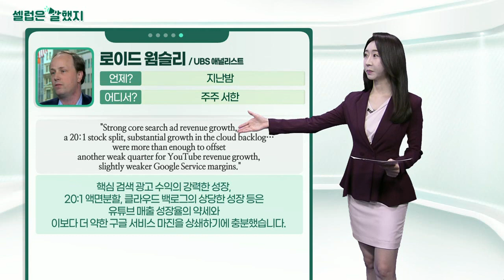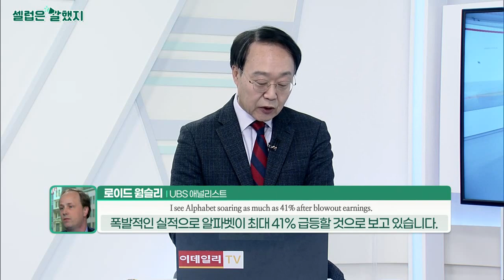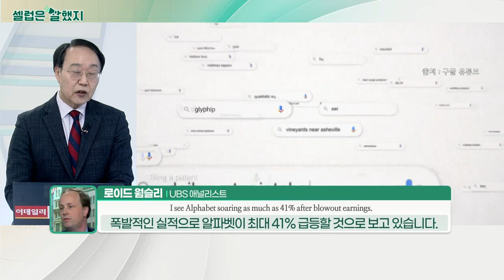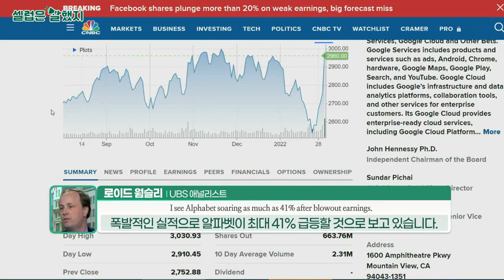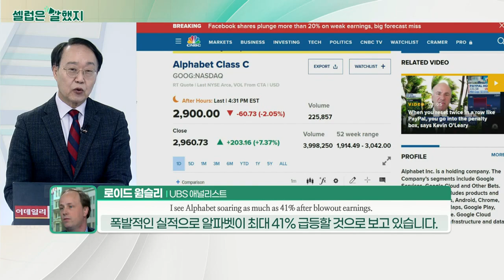스티브 장(킨드레드 벤쳐스 창립자) / 로이드 웜슬리(UBS 애널리스트) / 톰 리(펀드스트랫 창업자)_셀럽은 말했지 (20220203)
스티브_장(킨드레드 벤쳐스 창립자) / CNBC 인터뷰
"These tech giants used to be the innovator stocks with high risk, but now they’ve become bellwether stocks that bounce back stronger and sooner than the rest of the market.
이 기술 대기업들은 위험이 높은 혁신주였지만 지금은 다른 주식보다 더 강력하고 빠르게 반등하는 선도 종목이 되었습니다.

로이드_웜슬리(UBS 애널리스트) / 주주 서한
"Strong core search ad revenue growth, a 20:1 stock split, substantial growth in the cloud backlog… were more than enough to offset another weak quarter for YouTube revenue growth, slightly weaker Google Service margins."
핵심 검색 광고 수익의 강력한 성장, 20:1 액면분할, 클라우드 백로그의 상당한 성장 등은 유튜브 매출 성장율의 약세와 이보다 더 약한 구글 서비스 마진을 상쇄하기에 충분했습니다.

톰_리(펀드스트랫 창업자) / CNBC 인터뷰
"The set-up looks like the 'V' for February is not Valentine’s but violent rally"
2월의 'V'는 '발렌타인'이 아니라 '맹렬한 랠리'인 것 같습니다.